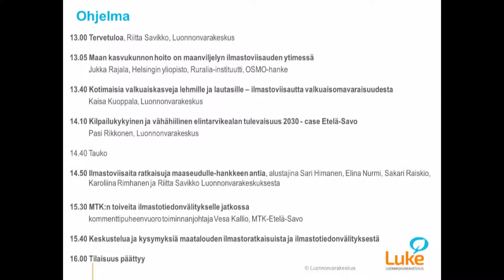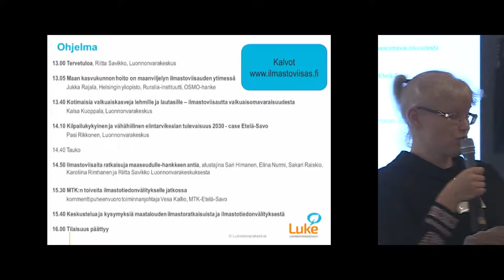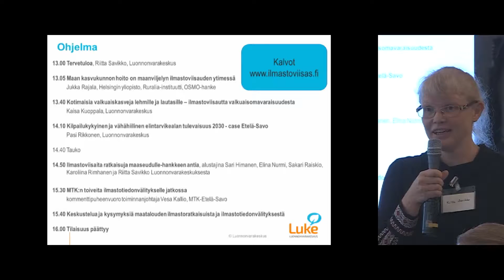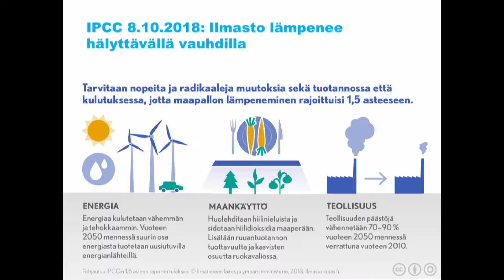Tervetuloa tilaisuuteen - Riitta Savikko, Luke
Ilmastoviisaita ratkaisuja maatalouteen nyt ja tulevaisuudessa -seminaari
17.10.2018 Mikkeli